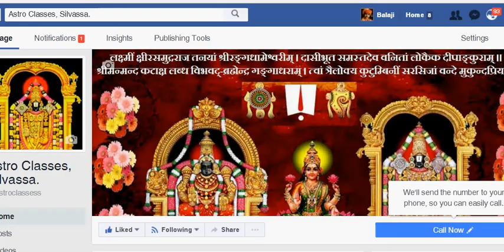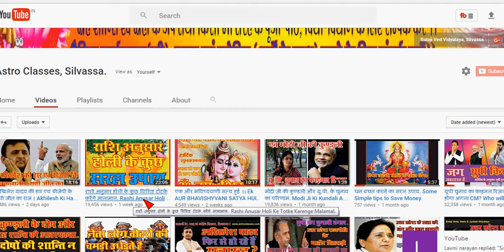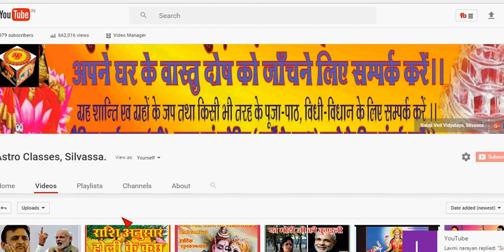वृषभ लग्न की कुण्डली में माणिक्य धारण करें या ना करें ।। Vrishabh Lagna Ki Kundali Me Manikya.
मित्रों, वृषभ लग्न की कुंडली में माणिक धारण करना चाहिए अथवा नहीं धारण करना चाहिए । इस बात का निर्णय कुंडली में बैठे हुए सूर्य का स्थान निर्धारण करते हैं । अगर आपकी कुंडली में सूर्य जिस घर में बैठा हो और वहां बैठ कर के वह किस घर को देख रहा है और कौन-कौन से ग्रहों की उसके ऊपर दृष्टि है ।।

इसके बाद ही इस बात का निर्धारण किया जा सकता है, कि सूर्य का रत्न माणिक्य धारण करने से आपको आपके जीवन में लाभ होगा अथवा हानि होगी । इसलिए किसी श्रेष्ठ योग्य विद्वान ज्योतिषी से सलाह ले करके आप मौका के अनुसार सूर्य की दशा अंतर्दशा में.

उसके द्वारा अपने जीवन में प्रॉपर्टी, भूमि, भवन, जायदाद, संतान सुख और माता का सुख, माता का स्वास्थ्य उत्तम बनाने में सफल हो सकते हैं । आइए जानते हैं इस वीडियो में की सूर्य कहां बैठा हो तो आपको माणिक्य धारण करना चाहिए अथवा नहीं ।।